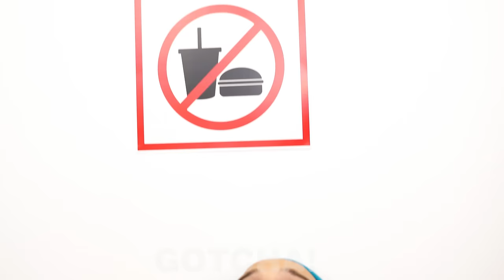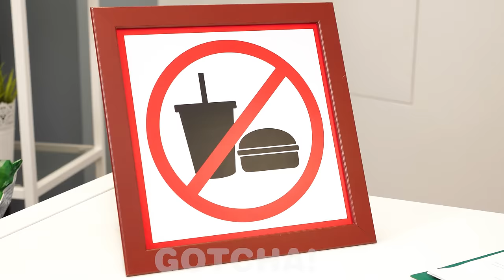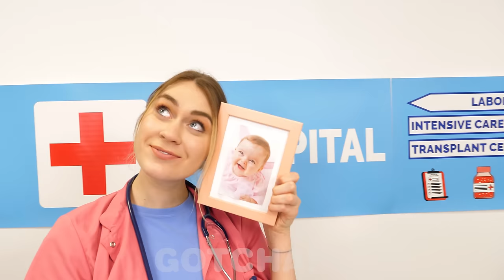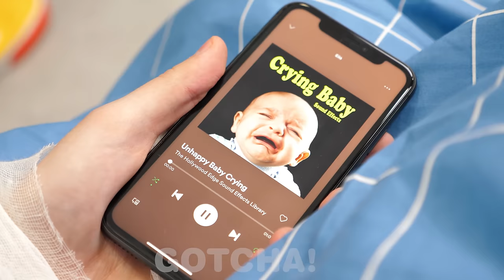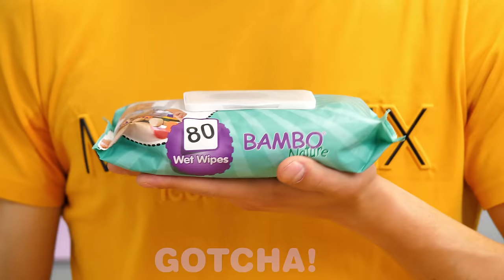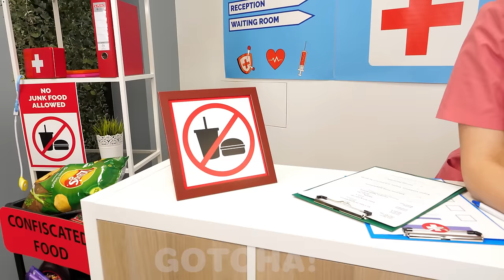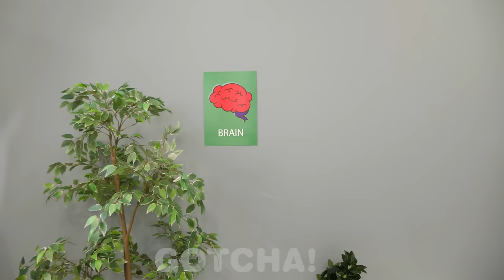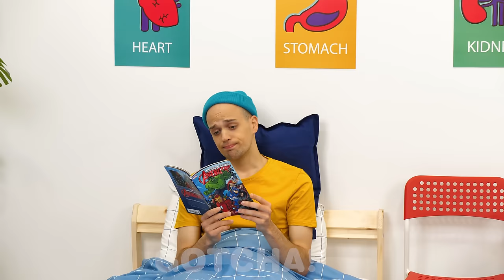10 Crazy Ways to Sneak Food Into the Hospital! Funny Situations & Edible DIY Ideas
Hospitals don't have to be so scary if you know some funny ways to sneak food anywhere! We suggest you use our clever DIY tips & hacks on how to sneak snacks into the hospital and you will definitely feel better!

If you enjoyed this video, you might also like “GOLD VS SILVER Challenge! || Crazy War Gold VS Silver Girl for 24 HOURS! One Color Battle by GOTCHA!”